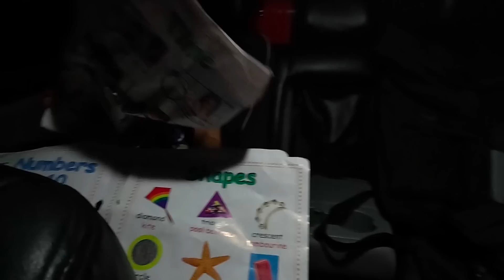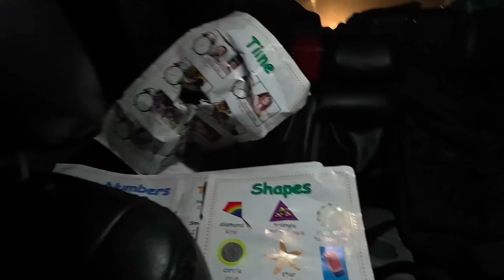Nakatanggap ng email galing Norwegian embassy